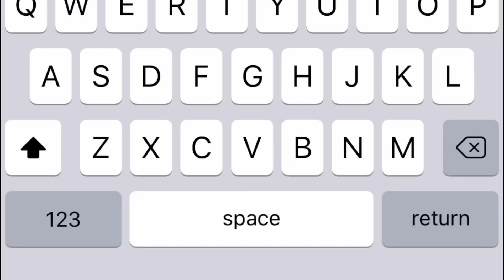GIPHY Emoji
Never fear: GIPHY Emojis are here!